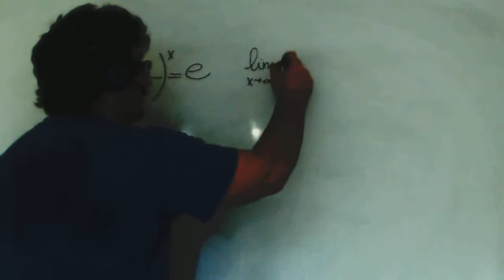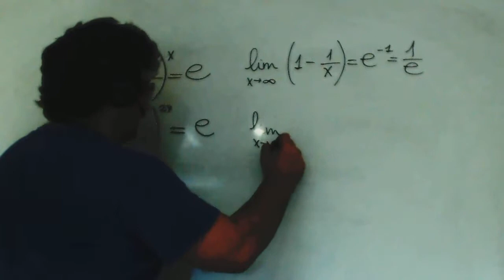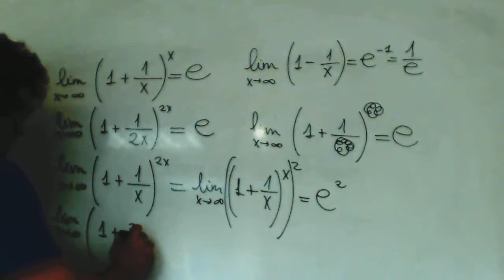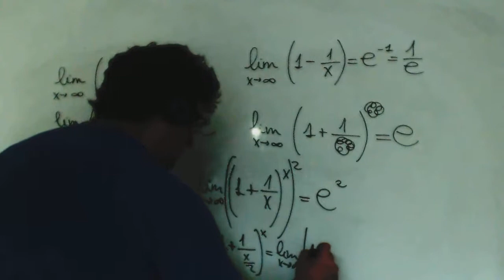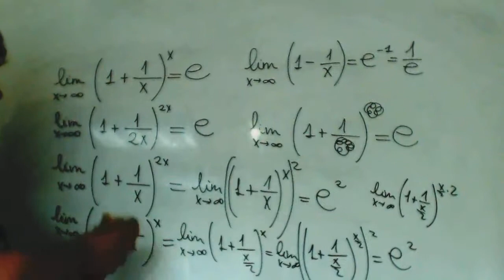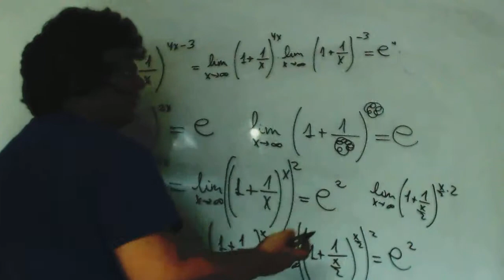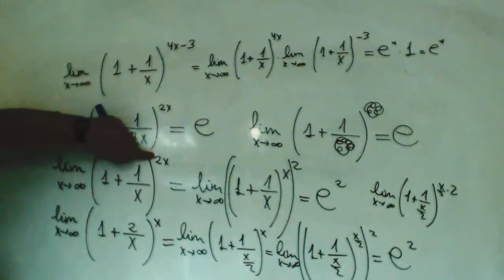Limites e Indeterminacion 1 elevado a infinito Introduccion Academia Usero Estepona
Limites e Indeterminacion 1 elevado a infinito Introduccion